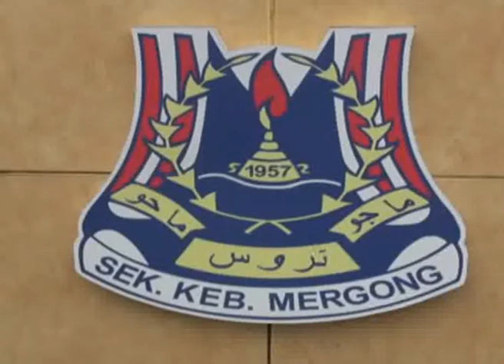612,000 Students Start School Session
The new year marked the new school session for students in four states namely Johor, Kedah, Kelantan and Terengganu.

Over a million primary and secondary school students began their school sessions, and as usual all eyes were on the Year One students.